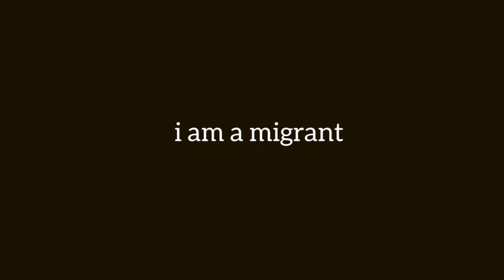i am a migrant - Alaa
Meet Alaa, a Syrian architect and graphic designer now living in Iraq.